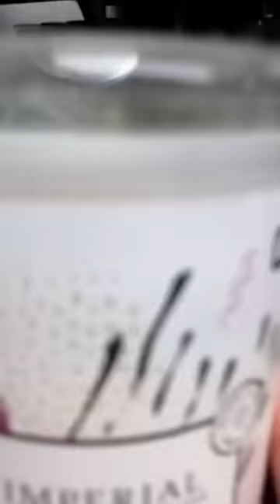Pay close attention! These candle may surprise you!